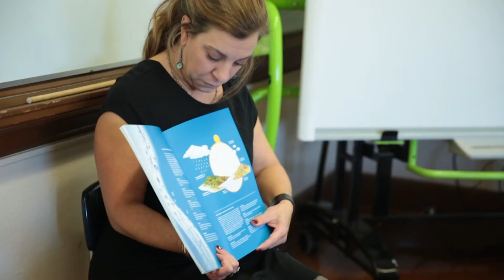Episode 4: Community Conversations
From the very beginning, SHARP published We Love To Learn books like American Dream, All Around Milwaukee, Friends and Neighbors and Bullying. American Dream encouraged children to take pride in their own neighborhood; what kind of industry defined the places in which they lived? Students interviewed business owners, and their heart, love and authenticity showed through in each publication.